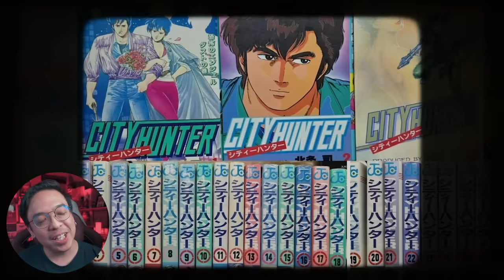ความรู้สึกหลังดู City Hunter 2024 [ หนอนหนัง ]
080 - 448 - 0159